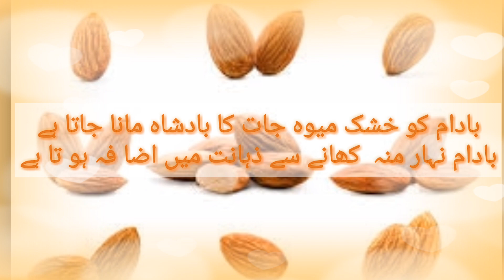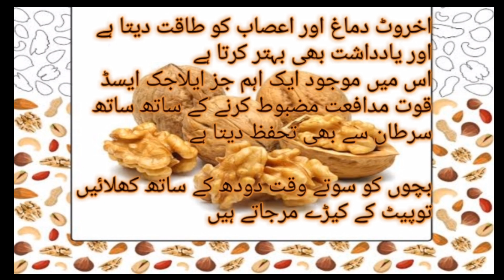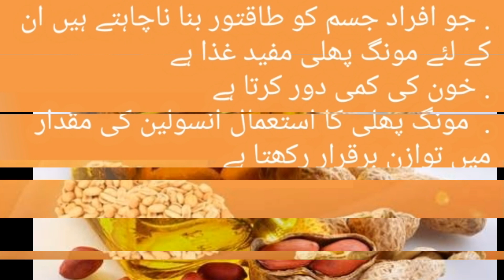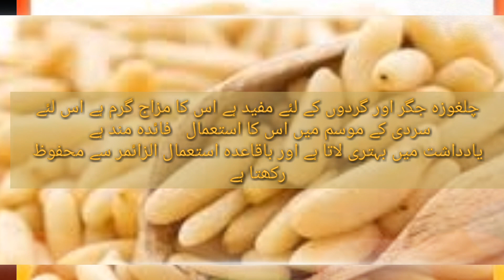seven dry fruit benefits |khushk mewa jaat ke fayde|khushk mewa ke kya fayde he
salam everyone
In this video I discuss benefits of dry fruits and eating dry fruits for brain and use in different disease
I hope to beneficial this video.